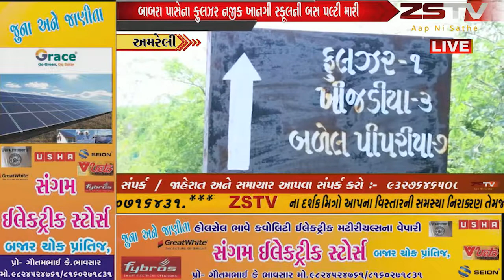બાબરા પાસેના ફુલઝર નજીક ખાનગી સ્કૂલની બસ પલ્ટી મારી